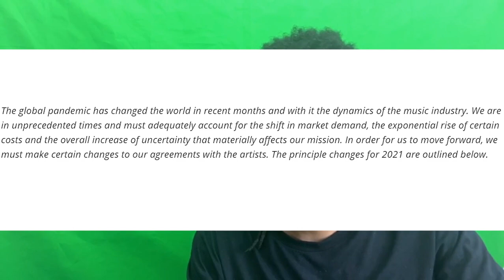Live Nation to Reduce Artist Payouts & More (2021 Memo Reaction)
trying some new stuff with my videos. let me know what you think. I also need green screen background ideas